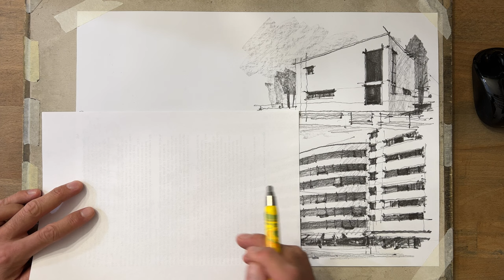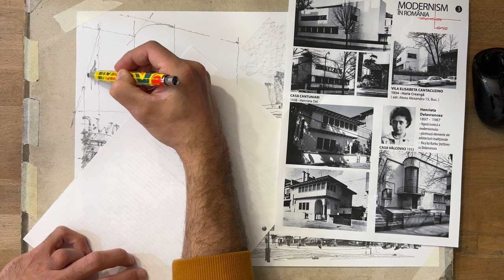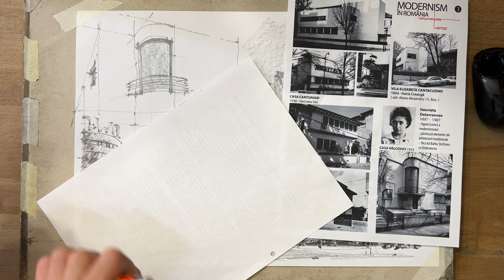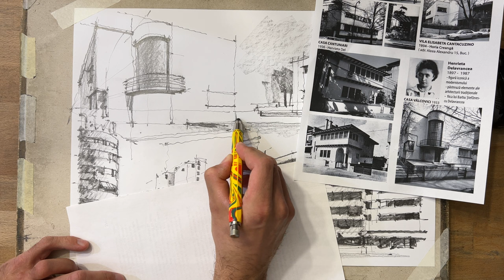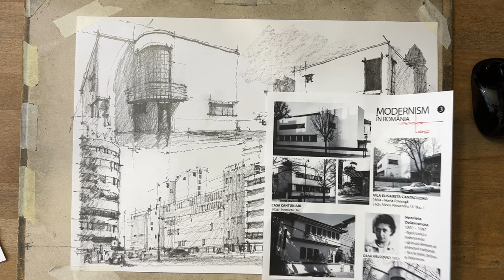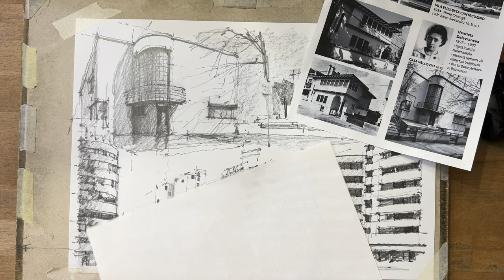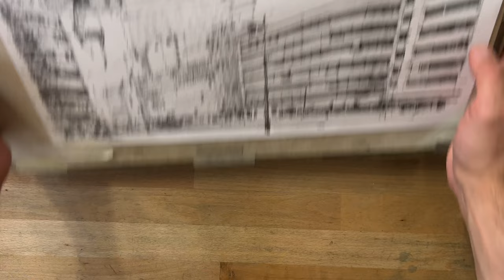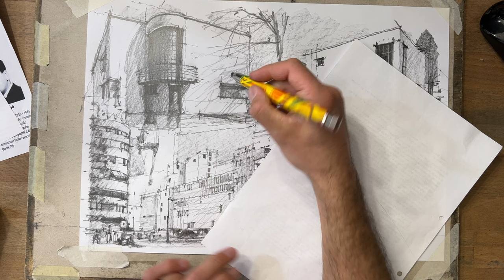Modernism în Romania 3 - Casa Cantuniari (Henrieta Delavrancea)